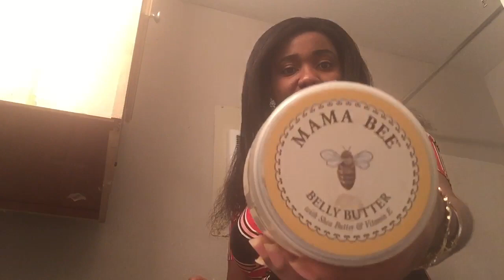REMED POU MAK PITIT REMED SA BON ANPIL ANPIL